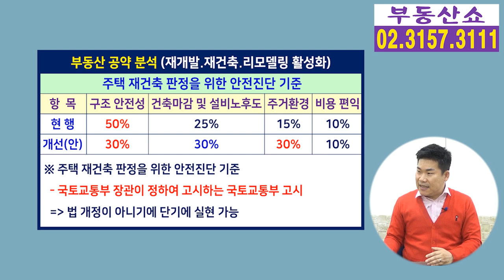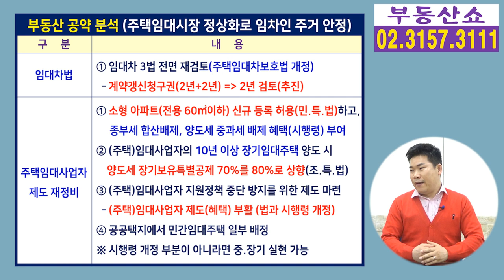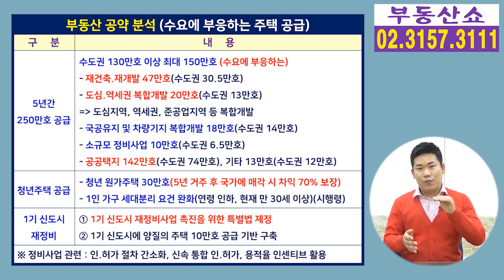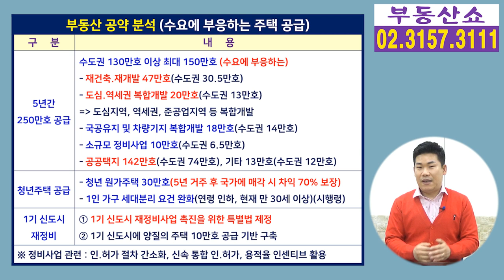윤석열 정부 부동산시장 전망! 이렇게 바뀐다! 집 살까? 팔까?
윤석열 정부의 부동산 시장은 어떻게 변할지
부동산 공약을 집중 분석하면서
향후 전망 알아보겠습니다.